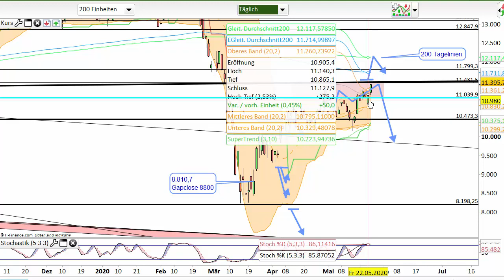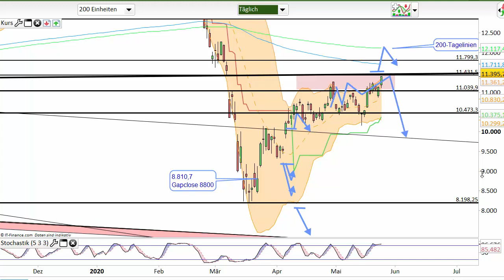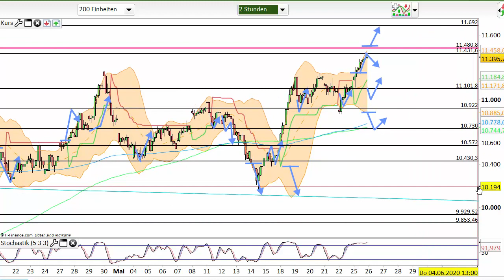Dax Analyse 26.05.2020